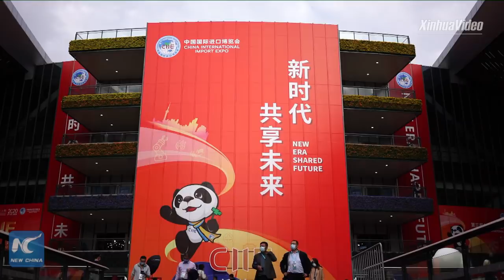Vlog: Intangible cultural heritage shines at CIIE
Chinese ceramics, Nepali culture, and Italy's UNESCO sites... Find out intangible cultural heritage from home and abroad at China import's expo in Shanghai.